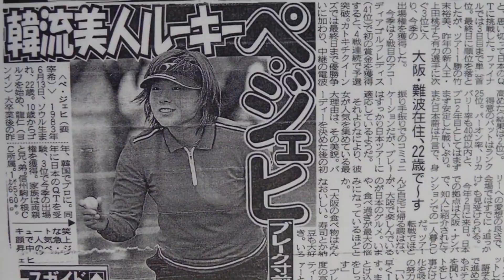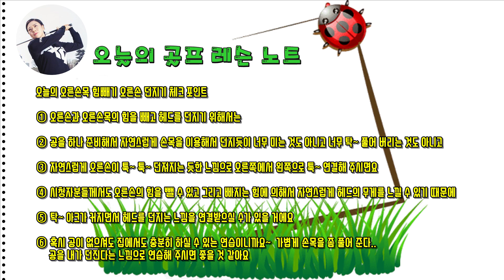오른손목 힘빼기 헤드를 던지려면 부드러운 느낌으로 톡~ 털리는 이 느낌을 알아야 힘도 빠지고 쉽게 던질 수 있어요(SUB)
① 오른손과 오른손목의 힘을 빼고 싶은 분들
② 헤드 무게를 느끼고 헤드를 던지는 스윙을 하고 싶은 분들
③ 자연스럽게 아크를 키우고 시원한 스윙을 만들고 싶은 분들
④ 손목이 툭~~ 털리는 느낌을 느끼고 배우고 싶은 분들
⑤ 집에서 오른손 힘 빼기와 헤드 던지기 연습을 하고 싶은 분들

안녕하세요 ~ 국가대표, KLPGA, JLPGA 출신 배재희 프로입니다.
새롭게 유튜브를 시작하게 되어서 인사드려요.
25년 넘게 골프를 해오면서 느낀 노하우와 10년 넘게 투어를 뛰면서 실전으로 터득한 라운드에서 바로 사용할 수 있는 실전 꿀팁을 전해드리고자 채널을 오픈하게 되었습니다. 최대한 "쉽고, 빠르고, 정확한" 레슨 영상을 자주 업로드 하도록 하겠습니다~^^
"구독*좋아요*알람 설정" 부탁드립니다.

오늘의 오른손목 힘빼기 오른손 던지기 체크 포인트

① 오른손과 오른손목의 힘을 빼고 헤드를 던지기 위해서는

② 공을 하나 준비해서 자연스럽게 손목을 이용해서 던지듯이 너무 미는 것도 아니고 너무 탁~ 풀어 버리는 것도 아니고

③ 자연스럽게 오른손이 툭~ 툭~ 던져지는 듯한 느낌으로 오른쪽에서 왼쪽으로 툭~ 연결해 주시면요

④ 시청자분들께서도 오른손의 힘을 뺄 수 있고 그리고 빠지는 힘에 의해서 자연스럽게 헤드의 무게를 느낄 수 있기 때문에

⑤ 탁~ 아크가 커지면서 헤드를 던지는 느낌을 연결받으실 수가 있을 거에요

⑥ 혹시 공이 없으셔도 집에서도 충분히 하실 수 있는 연습이니까요~  가볍게 손목을 좀 풀어 준다.. 공을 내가 던진다는 느낌으로 연습해 주시면 좋을 것 같아요